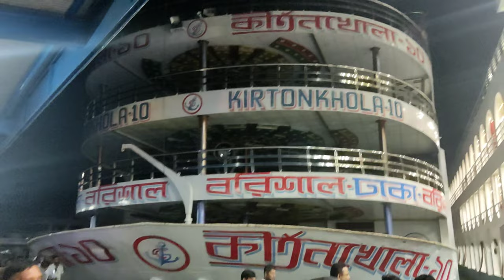আজ ভাড়ায় আছে পরিবর্তন || এক ট্রিপে যুক্ত হলো বাংলাদেশের সেরা ২টি লঞ্চ || barishal launch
আজকের ভিডিওতে আমি আপনাদেরকে দেখাবো ঈদের তৃতীয় দিন বরিশাল লঞ্চঘাটে কতটি লঞ্চ আছে এবং জাতির সংখ্যা কেমন হলো তার সাথে ভাড়া